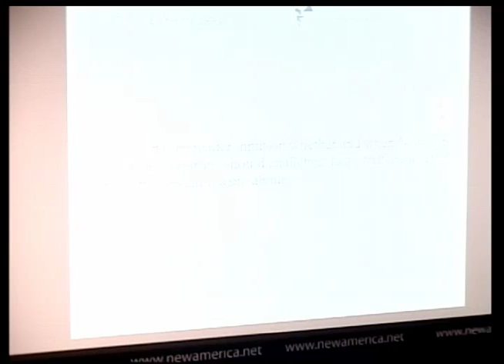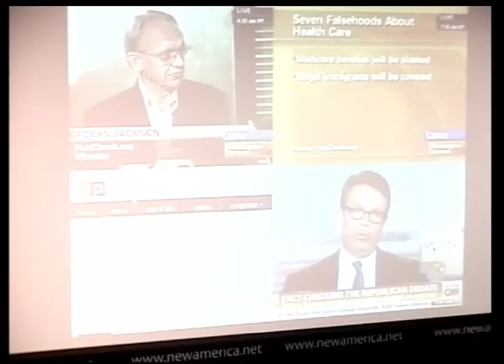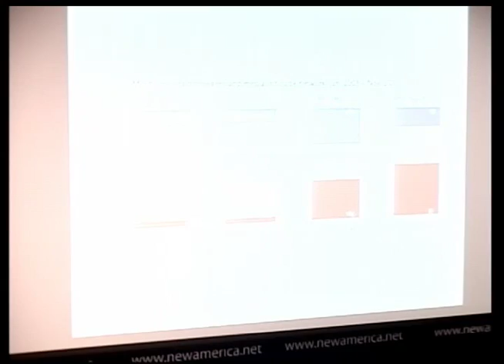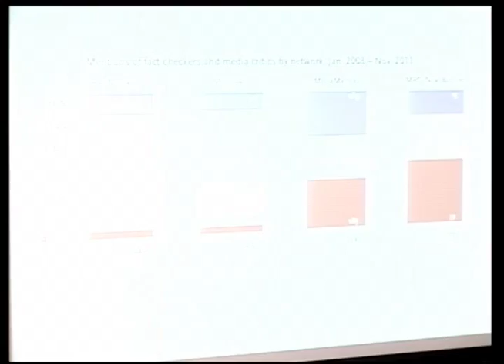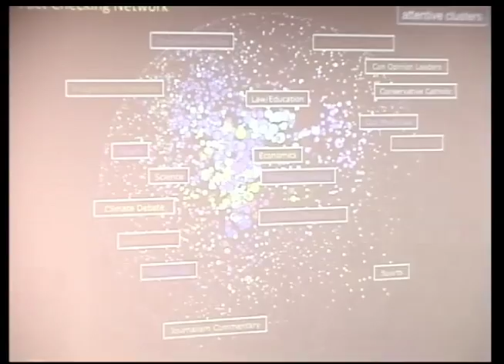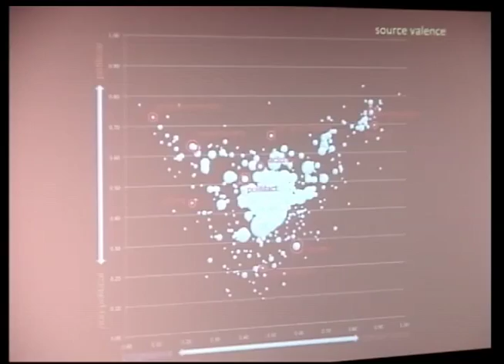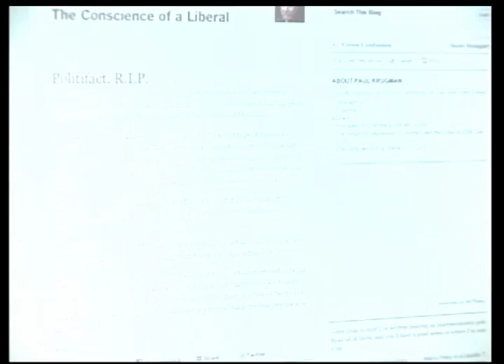The Facts of (Political) Life: Fact-Checking and Misinformation on the 2012 Campaign Trail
The Facts of (Political) Life:

Fact-Checking and Misinformation on the 2012 Campaign Trail

delveinto12.jpg

These may be the best of times and the worst of times for the cause of fact-based political discourse. By almost any measure, the 2012 presidential race is shaping up to be the most scrutinized electoral contest in American history, with every candidate's every utterance vetted by droves of Twitterati, traditional news outlets, non-profits dedicated to objectivity, partisan media critics, and opposing campaigns themselves.

At a time of ever-accelerating news cycles, however, it's increasingly difficult for subsequent clarifications and corrections to keep up with distortions and misinformation, as voters have typically moved on to the next story.  And so, out-of-context quotes such as President Obama's aside about Americans being (or not being) lazy and Mitt Romney's love of firing people (or insurance companies) still have a great deal of staying power.

Against this backdrop, New America invites you to consider the interplay of these trends at a launch event for three papers that explore the history of journalistic fact-checking, the social science that explains its impact on the process and public attitudes, and the current fact-policing ecosystem.

Participants

Introduction
Tom Glaisyer
Knight Media Policy Fellow

Featured Speaker
Lucas Graves
Research Fellow
Media Policy Initiative

Panelists
Wendell Potter
Senior Analyst
Center for Public Integrity

Jason Reifler
Assistant Professor

Bill Adair
Editor, PolitiFact
Washington Bureau Chief for the Tampa Bay Times

Moderator
Steve Coll
President